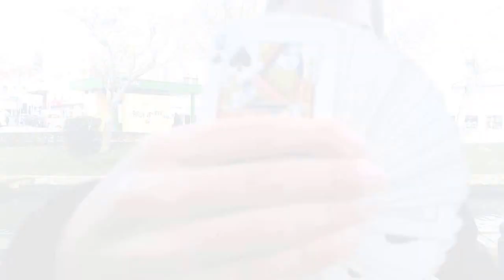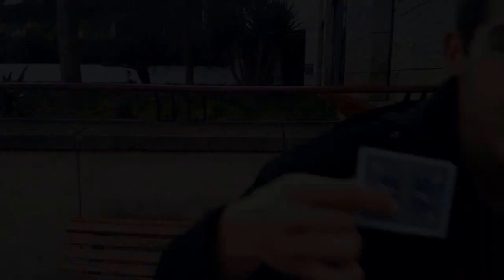Finalmente MAGIA DE RUA!!!! || Street Magic #1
Magia de rua pelo Fórum de Aveiro. Finalmente ganhei coragem. Comentem, digam o que acham, se querem ver mais!